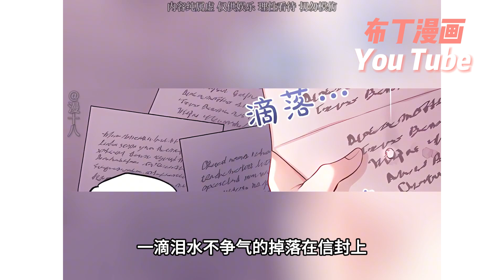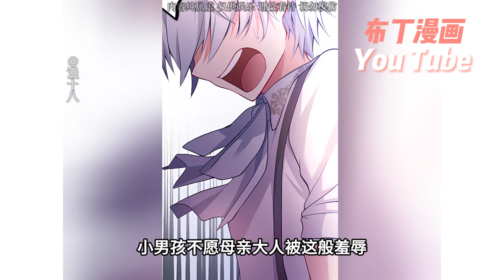【连载至4集】皇帝与皇后的政治联姻！陛下，这次由我来抚养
【最新转至15:57观看哦~】